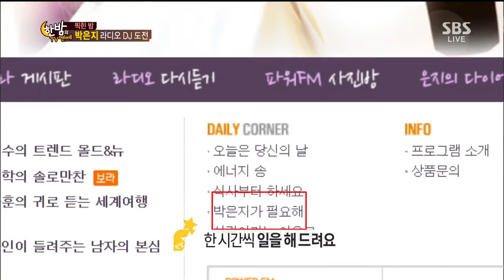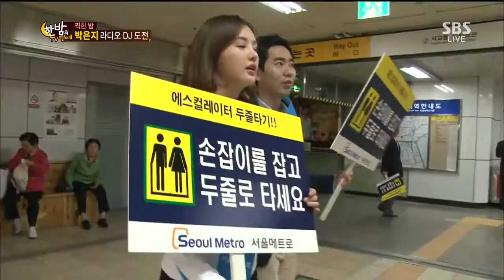한밤의 TV연예 Hanbam TV (Ep.432) #40(7)